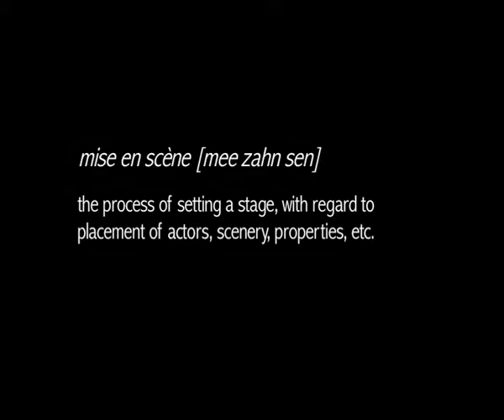Mise En Scene Project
Mise-en-scène is a French term, which originates from the theatre. It means, literally, "put in the scene." For film, it has a broader meaning, and refers to almost everything that goes into the composition of the shot, including the composition itself: framing, movement of the camera and characters, lighting, set design and the general visual environment.

I was required to demonstrate my design processes and development a work from a photographer as a reference point to define the atmosphere, composition, framing and lighting into a short moving image work. I chose a photo by Daido Moriyama as my reference.